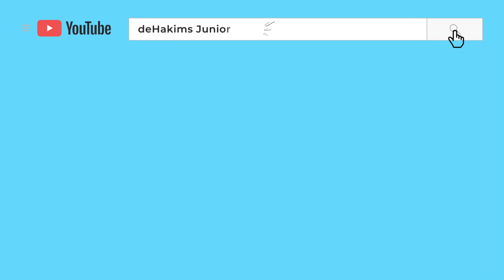DJALU BACA DOA KEDUA ORANG TUA DI TEMENIN SULCATA